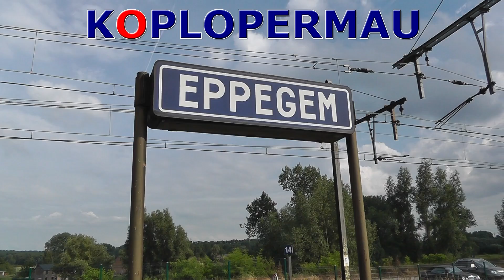Treinen op station Eppegem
Station Eppegem is een spoorwegstation langs spoorlijn 25 en spoorlijn 27 (Brussel - Antwerpen) bij het dorp Eppegem. Het is een halte en alleen de L-treinen stoppen op het station, met incidenteel een IR-trein. Goederentreinen komen er wel, maar niet vaak.

In deze compilatie:
- MS'80 (Break)
- MS'86 (Duikbril), oude en nieuwe kleurstelling
- Serie 18
- Serie 19
- M4 Rijtuigen
- M6 Dubbeldeksrijtuigen